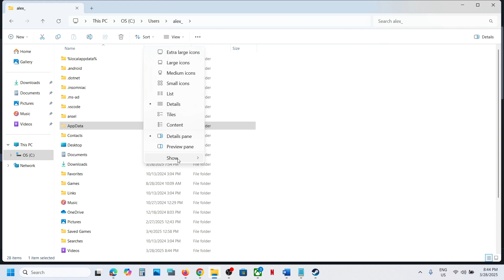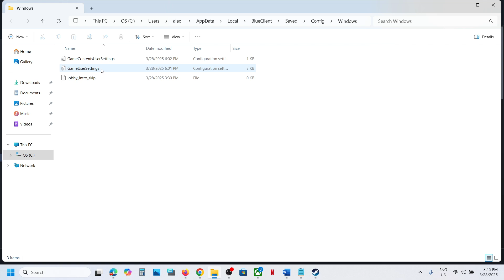inZOI: Where Is The Save Game & Config Files Located On PC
inZOI: Save Game/GameUserSettings.ini Files Location, Where To Find The Save Game/GameUserSettings.ini Files For inZOI game On PC